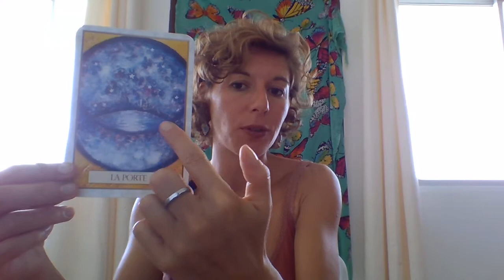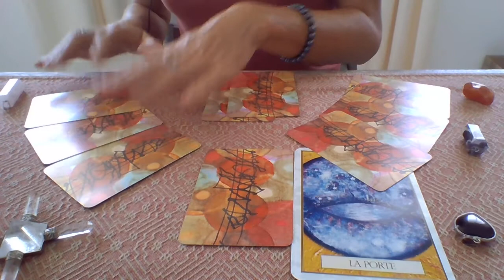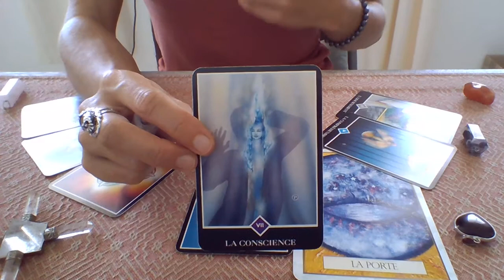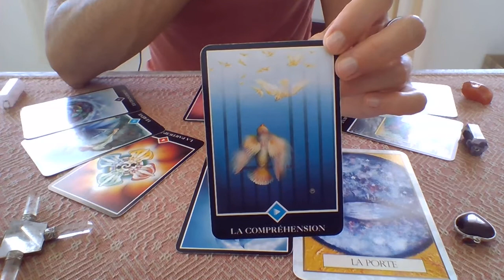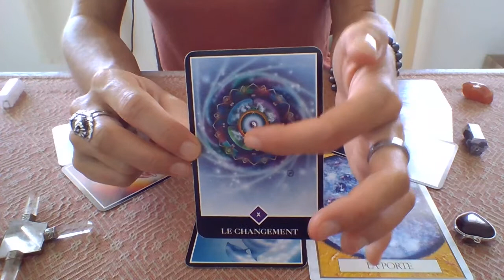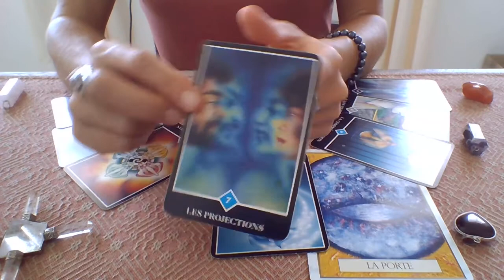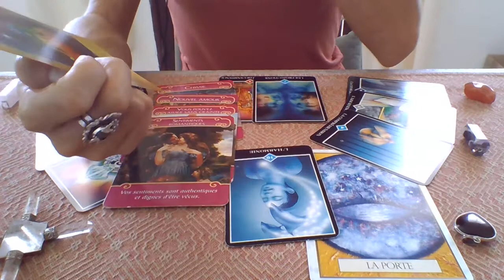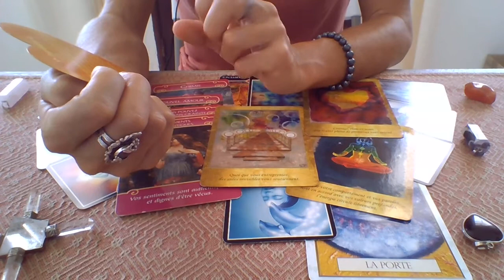Bélier Guidance Sentimentale Décembre 2020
Courage, élancez-vous ! Allez voir ce qu'il y a derrière la Porte.. ;)